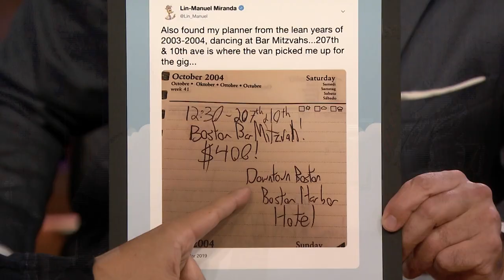Lin-Manuel Miranda First Performed Freestyle Love Supreme During the 2003 Blackout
Lin-Manuel Miranda explains the 15-year-long origin story of Freestyle Love Supreme, performing the show for the first time during the 2003 Northeast blackout and tells the story of a job that took the last of his dignity.